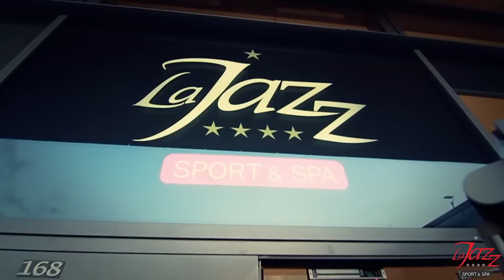La Jazz Sport & SPA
Client: Sport & SPA "La Jazz" (Vilnius, Lithuania)